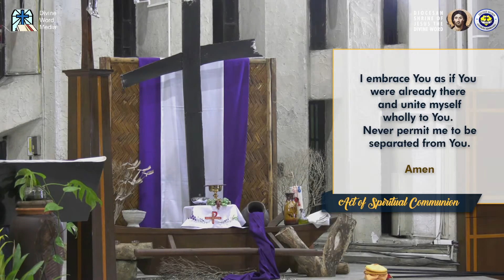6:00 PM Holy Mass - March 21 2021, 5th Sunday in Lent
Live 6:00 PM Holy Mass  - March 21 2021,  5th Sunday in Lent